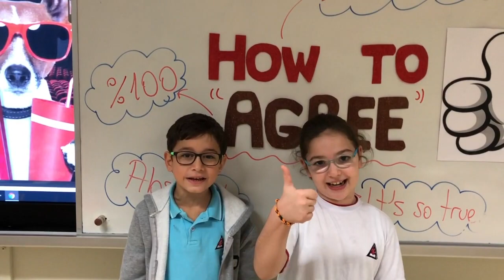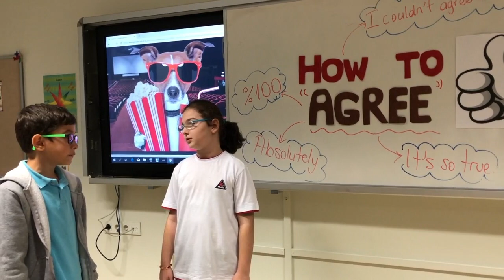4B HOW TO AGREE WITH SOMEONE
We are acting out the 4 different ways to agree with someone:)